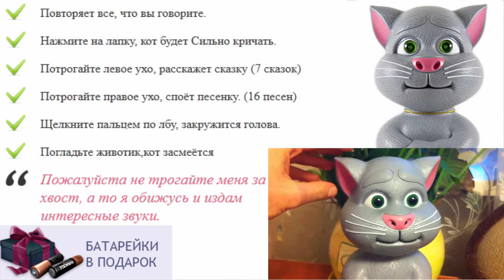Игрушка интерактивная обезьянка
игрушки для ребенка 6 месяцев
купить говорящего попугая игрушку
интересные игрушки для детей
говорящий хомяк игрушка
купить детские интерактивные игрушки
можно ли подарить квартиру ребенку
игрушки для ребенка 4 месяца своими руками
игрушки для ребенка 4 месяца
интерактивная игрушка хомяк
детям о дымковской игрушке
говорящий повторюшка
игрушка для ребенка полгода
ребенок не убирает игрушки
игрушка танцующий кот купить
интерактивные игрушки планшет
игрушки музыкальные для детей
игрушка кот том повторюшка скачать
магазин детских игрушек дети
игрушки для детей роботы
игрушки для детей трех лет
игрушки для детей 10 лет
игрушка как попугай повторюшка
купить игрушки для детей
кукла маша повторюшка купить
игрушки для детей радиоуправляемые
как игрушка собака для детей
как хомяк повторюшка играть бесплатно
как пес повторюшка
деревянные игрушки для детей
что подарить ребенку на 1
купить игрушки детям 4 лет
интерактивная игрушка макс
как хомяк повторюшка оригинал
интерактивный хомяк повторюшка купить
интерактивные танцующие игрушки
как хомяк повторюшка нижний новгород
игрушки для детей спб
игрушки для детей через интернет
игрушки детям от года купить
как игрушка плюшевый кот
что подарить ребенку 3 лет
игрушки для ребенка в 1 год
игрушка для активного ребенка
купить интерактивную говорящую игрушку
игрушка кот том повторюшка хомяк
игрушки для ребенка на 1 год
как ленивец повторюшка
игрушки для детей черкассы
безопасные игрушки для детей
какие игрушки необходимы детям
белка повторюшка
игрушка для ребенка 2 3 лет
игрушка поющий кот видео
игрушка кот кузя
игрушки для ребенка 2 мес
игрушка кот том говорящий планшет
лучшая игрушка для ребенка 1 5
купить говорящего хомяка повторюшку
игрушка для ребенка 1 5 лет
интерактивные игрушки купить екатеринбург
как лошадь повторюшка
игрушки для детей 2 года
интерактивная игрушка магический джин
где купить говорящего хомяка игрушку
говорящий как хомяк повторюшка бесплатно
игрушки для ребенка 3 5 года
куплю игрушку говорящий хомяк
игрушки для ребенка статьи
игрушки детям 6 7 лет
картинки игрушки для детей
интерактивные поющие игрушки
магазин игрушек говорящий хомяк
игрушка для 2 летнего ребенка
как хомяк повторюшка фото
игрушки для ребенка 5 месяцев
где купить интерактивную игрушку
игрушки оптом для детей
игрушка для ребенка 8 месяцев
игрушки сделанные детьми
повторюшки игры
как хомяк повторюшка онлайн
dragon интерактивная игрушка